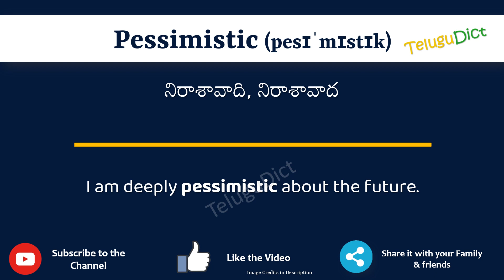Pessimistic Meaning in Telugu | Pessimistic in Telugu Dictionary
In this video, we will understand the meaning of Pessimistic in Telugu and learn the pronunciation of Pessimistic in Telugu.

 That is, you will understand Pessimistic meaning in Telugu as well as how to speak Pessimistic in Telugu,

What is the proper way to speak Pessimistic in Telugu?

So, Let’s learn the word Pessimistic in Telugu in just one minute.

Let’s, understands Pessimistic examples in Telugu

# Pessimistic తెలుగులో అర్థం
Pessimisticin తెలుగు